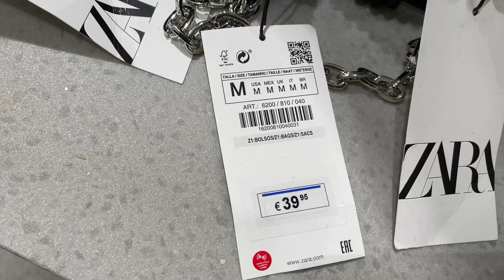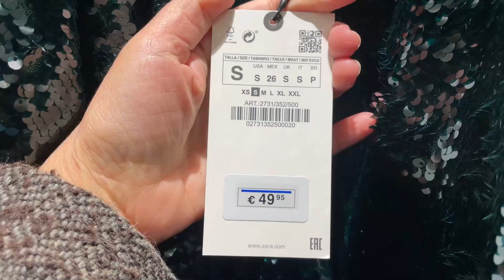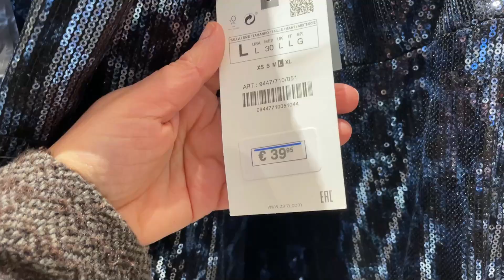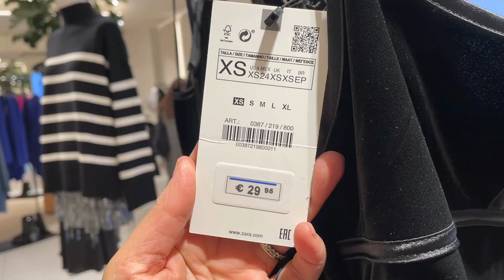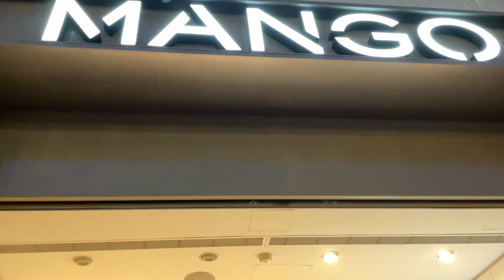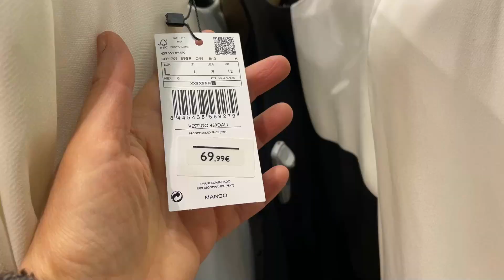O QUE USAR NO NATAL E REVEILLON EM PARIS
Venha Passear comigo em Paris
Para comprar meu livro no Brasil cheio de dicas de Paris